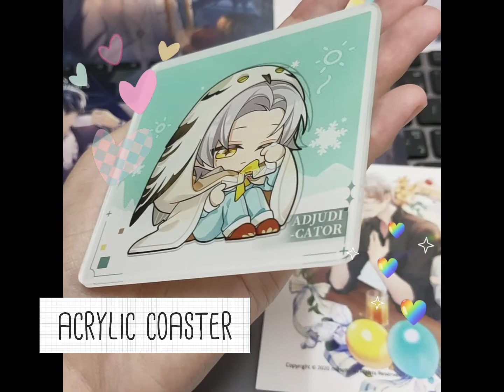Hoyo Fest in Thailand -Tears of Themis- @Nana Coffee Roasters Niche3